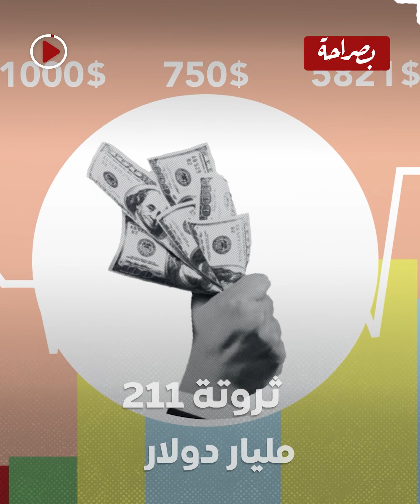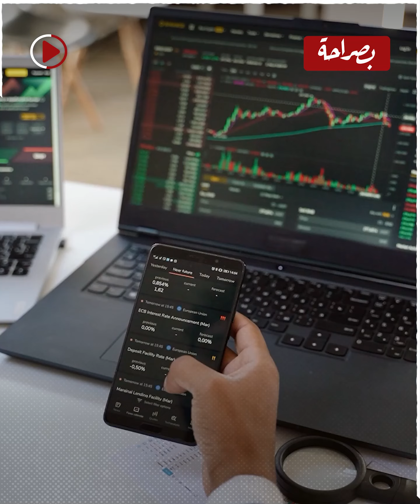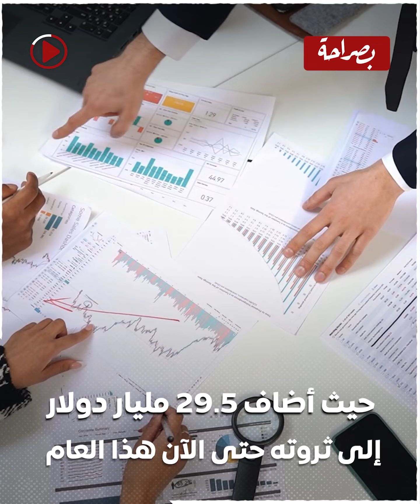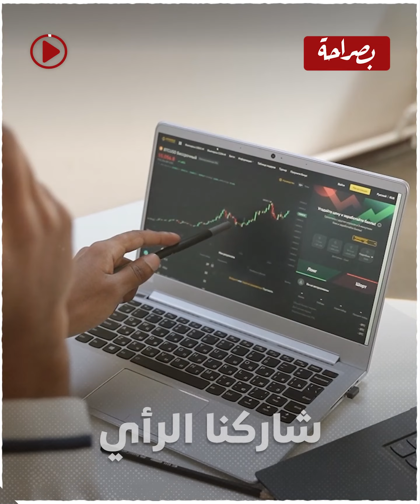خسر 11 مليار في يوم وليلة .. أغني رجل في العالم برنارد أرنو بيقرب من الفقر مع إيلون ماسك